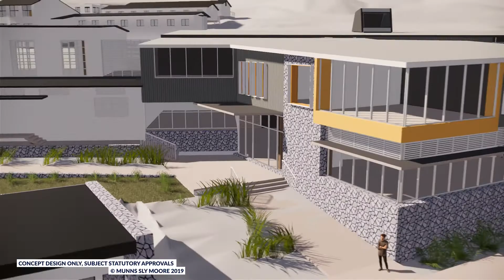SMGS 2020-2024 Campus Master Plan and Strategic Plan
A SCHOOL FOR THE FUTURE
At 24 years old, Snowy Mountains Grammar School has long been recognised as a leader in education across the Monaro region. With the development of the 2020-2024 Strategic Plan and Campus Master Plan, Snowy Mountains Grammar School aims to become one of the premier K-12 co-educational day and boarding schools in Australia.

Check out the video to hear Principal, Dr Andrew Bell, explain the vision for the school and why this is such an important development for the region.